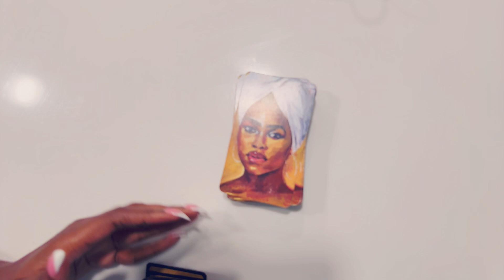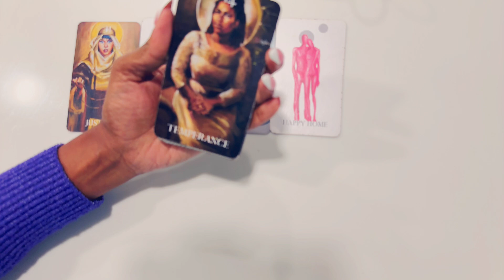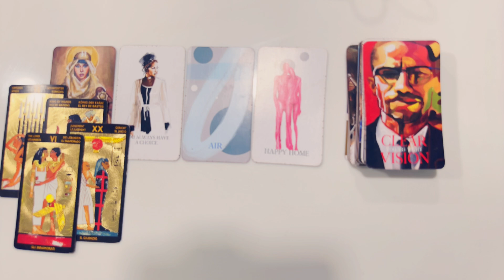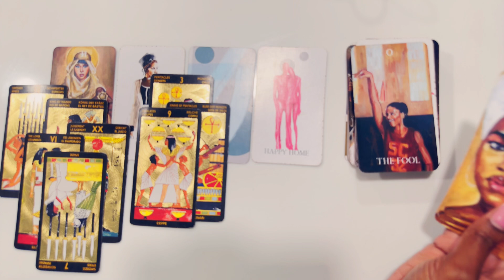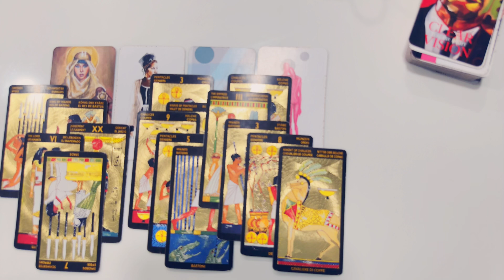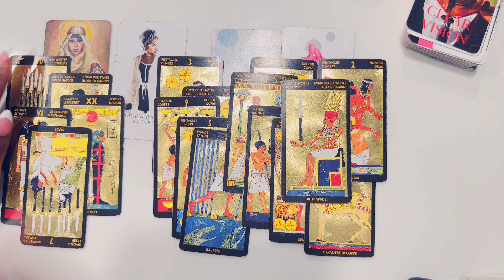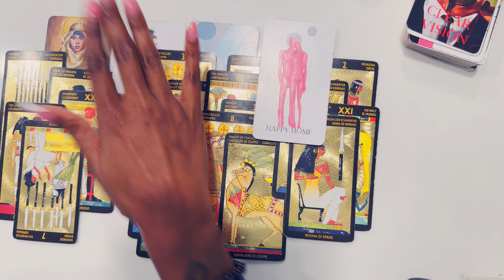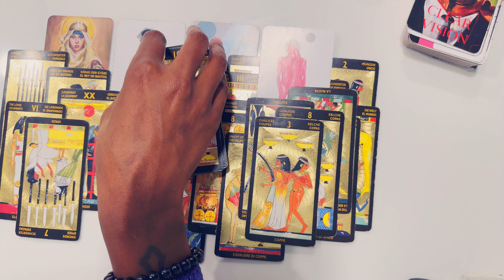SOME ISH JUST NOT CUTE ANYMORE &NEVER HAVE BEEN! IT’S BETTER TO BE AWAKEN THAN SLEEP LIKE A SHEEP 🐑